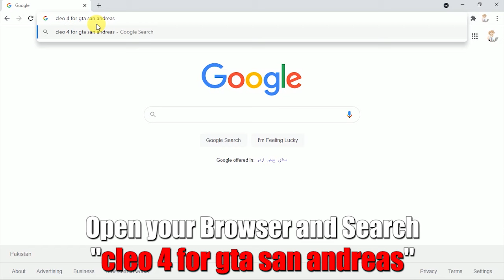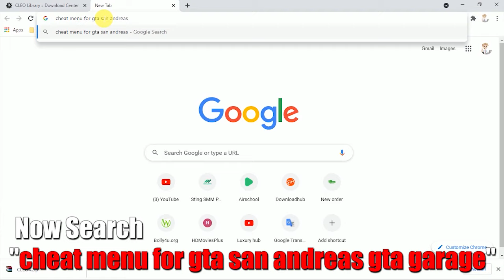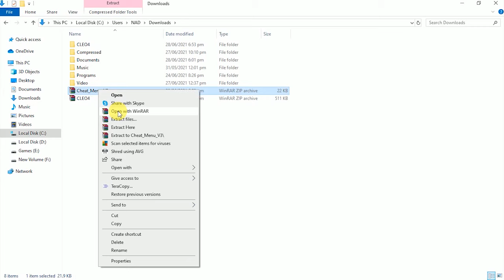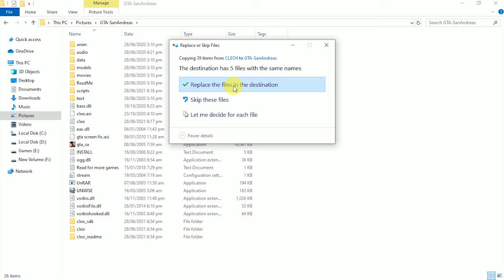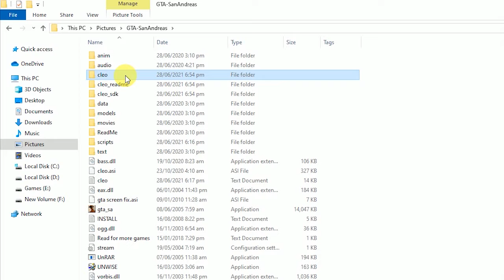How to Add Cheat Menu in GTA San Andreas PC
Hello everyone, today I am showing you How to Add Cheat Menu in GTA San Andreas PC. After adding Cheat Menu in GTA San Andreas Game you can use all GTA San Andreas Cheats. This is the best way for using all Cheats in GTA San Andreas Game.

After watching the full video you can use these all Cheats in GTA San Andreas Game. Which I have given you below.

Queries Solved:
1. How to Add Cheat Menu in GTA San Andreas PC
2. How to Use Cheat Menu in GTA San Andreas
3. How do you Get the Cheat Menu on GTA San Andreas

--About Me--
Hello Everyone. Welcome to our MDTA Games channel. This is the Grand Theft Auto Games video channel. I upload daily GTA Games Videos. For Example, GTA San Andreas, GTA Vice City, and Many Other GTA Games Videos. All Cheat Codes, Secret Cars and Bikes Location, Secret Locations, and many other GTA Videos.